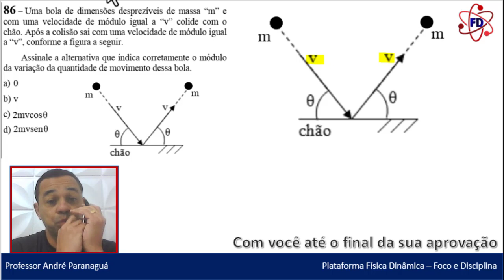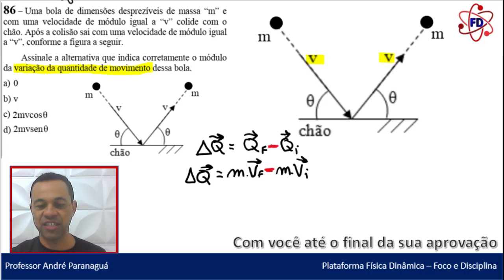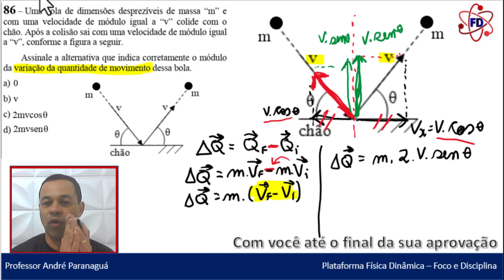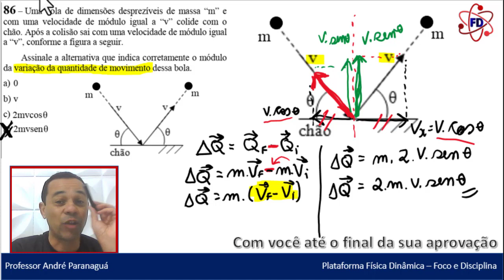Variação da quantidade de movimento - Física - Q86 - CFS EEAr 1/2024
Física - Q86 - CFS EEAr 1/2024 - Variação da quantidade de movimento

VARIAÇÃO DA QUANTIDADE DE MOVIMENTO
(Q.86 – COD 02 – CFS 1/2024) Uma bola de dimensões desprezíveis de massa “m” e com uma velocidade de módulo igual a “v” colide com o chão. Após a colisão sai com uma velocidade de módulo igual a “v”, conforme a figura a seguir.
Assinale a alternativa que indica corretamente o módulo da variação da quantidade de movimento dessa bola.